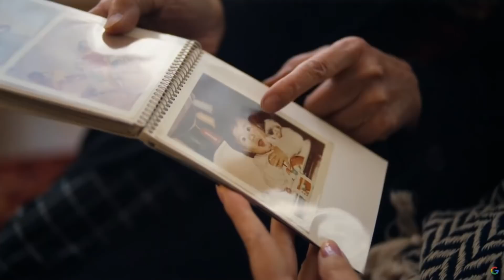Google Live AR Translation Service Glasses Prototype Google I/O 2022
Video from the keynote of Google I/O 2022 on May 11, 2022 shows research participants testing out prototype glasses with a live translation service built in that is "like subtitles for the world."